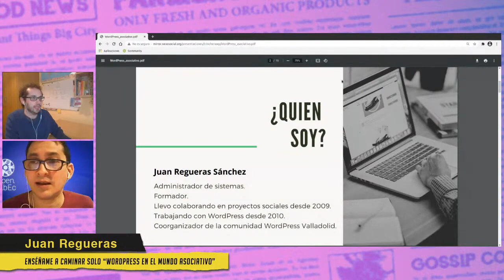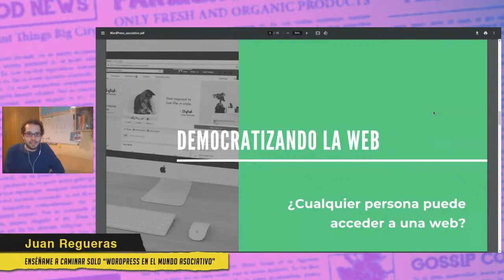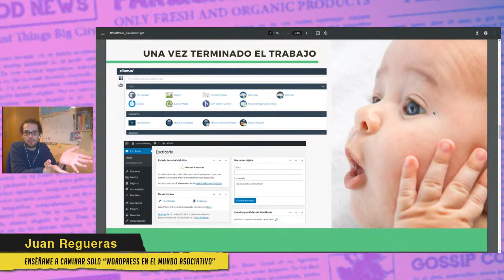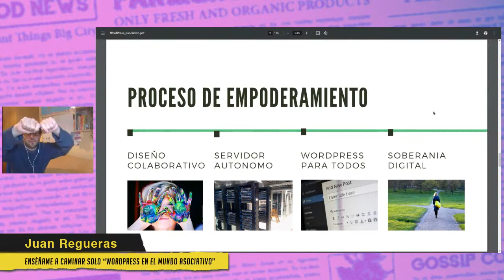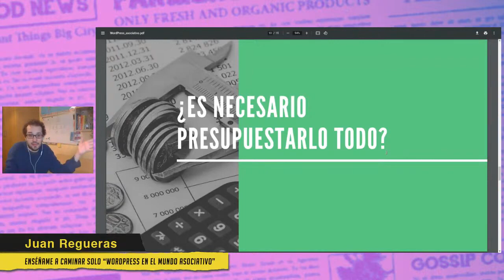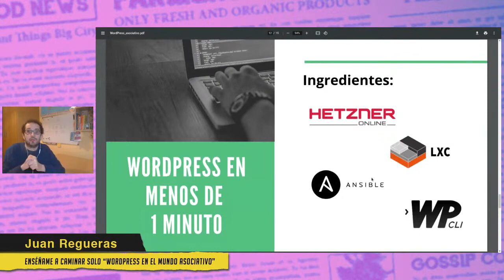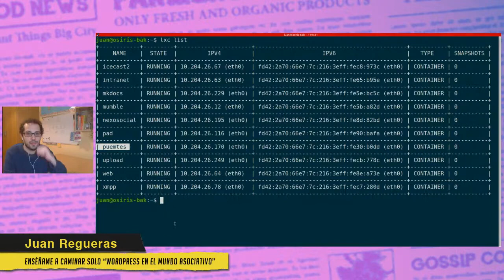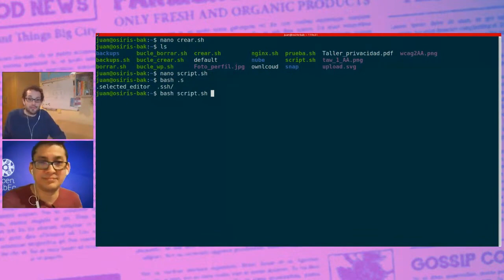Enseñame a caminar solo: WordPress en el mundo asociativo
Charla impartida por Juan Regueras en el marco de la conferencia "Educación libre y soberanía digital".

Cada vez son mas las asociaciones o proyectos sociales que quieren tener su presencia en internet, pero no tienen los recursos humanos, técnicos o económicos necesarios para llevarlo a cabo.

Es por ello que a través de esta sesión veremos una serie de pautas y herramientas necesarias para acompañar en este proceso de digitalización a todas estas personas que dedican su tiempo para ayudar a los demás.